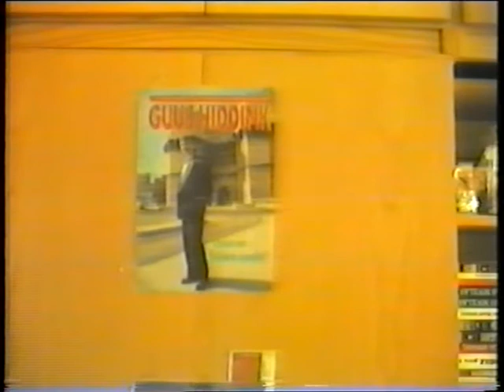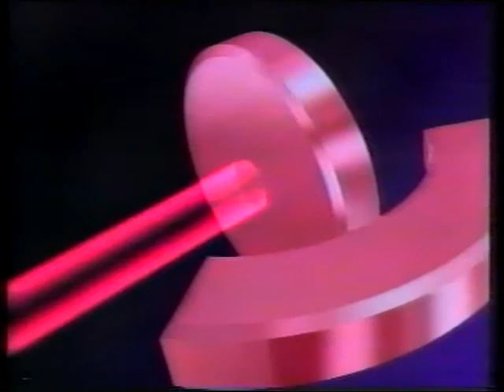VIDEO RUBEN de adolescente funny Noticies 9 para el colegio Salesianos